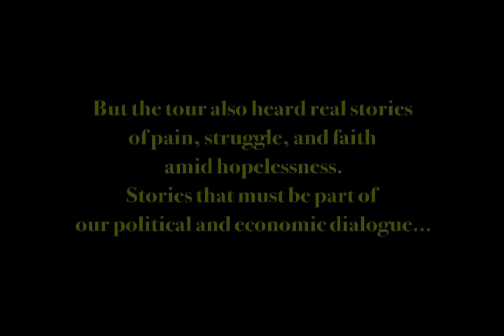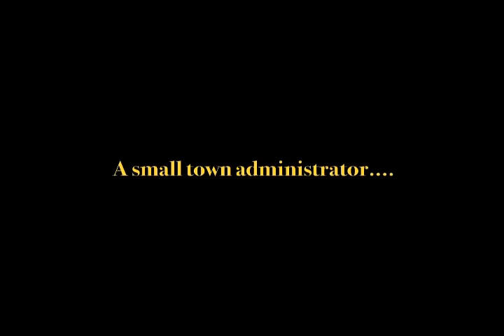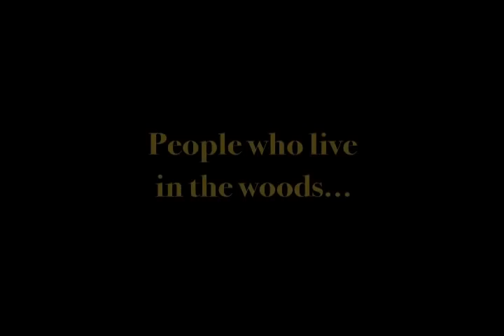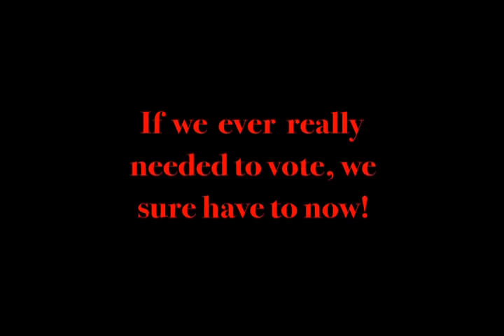NC NAACP Poverty Tour sampler video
(c)2012 CashWorks HD Peoductions. All rights preserved.